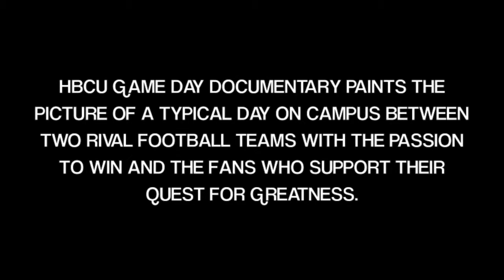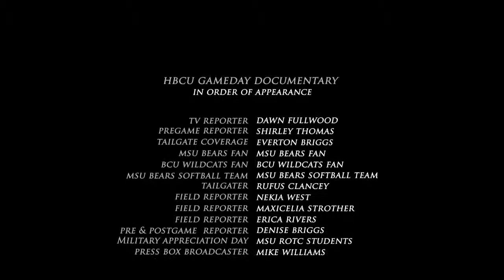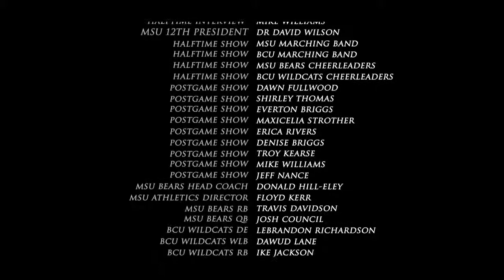HBCU GAME DAY, A DOCUMENTARY Trailer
A2HN Sports is proud to introduce an exclusive documentary highlighting a typical game day at an HBCU; Morgan State University Bears VS Bethune Cookman Wildcats.   Game Day reveals behind the scene footage of fans and supporters who attend college football games, cheering on their teams laughing, crying, yelling, and roaring at their favorite player.  Visit the campus of MSU through the eyes of our reporters and crew as we embrace the competition between two rivals going for the win!!!  You can watch the full documentary without narration only